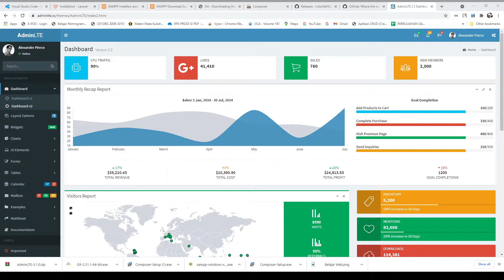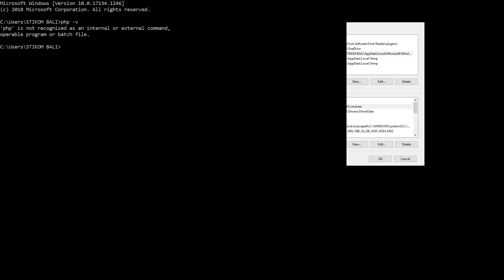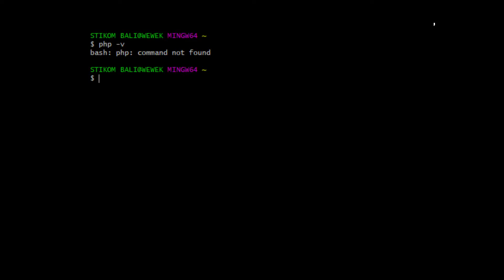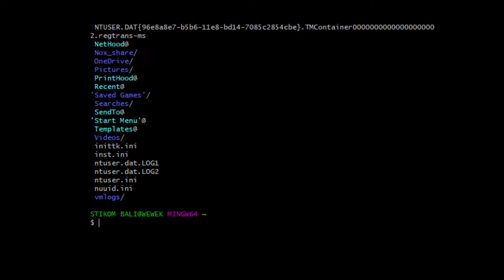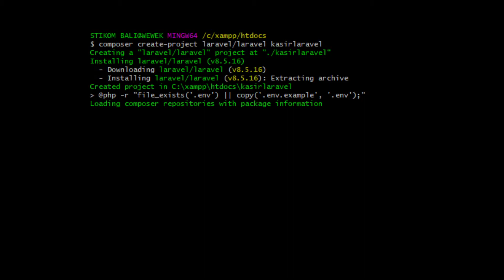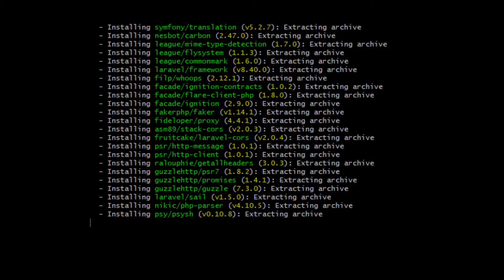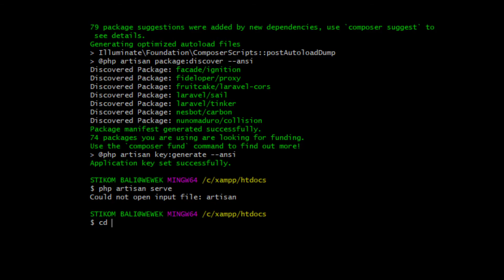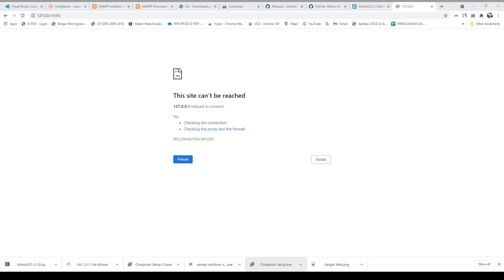Instalasi laravel+admin LTE Part2 Widows OS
Lanjutan Untuk Sistem Operasi windows